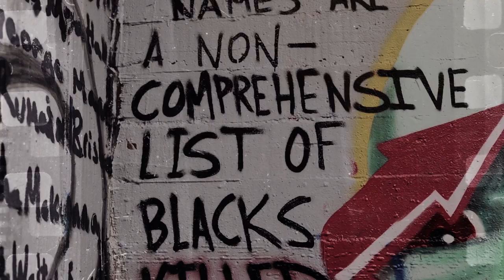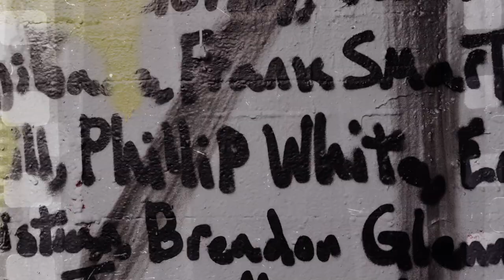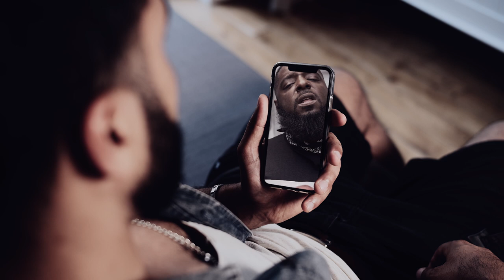Love & War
🎬 We are thrilled to share our latest collaboration with Júnot - the music video "Love & War." This project was a labor of love, and we couldn't have done it without Júnot's incredible talent and vision. Together, we created a piece that we believe will make a difference in the world, shedding light on the struggles of Black lives and the systemic racism we all face as a community and nation. We're excited to continue partnering with clients like Júnot to create powerful, impactful content. 🤝

🤔 ABOUT GRANDRYZE PRODUCTIONS 😃

GrandRYZE Productions is one of the leading video production companies in the industry. Our passion for creating captivating and impactful content sets us apart. Our highly skilled and creative team works tirelessly to bring your vision to life.

Whether it's a commercial, short film, or event coverage, we guarantee to deliver top-notch quality and leave a lasting impression on your audience. So, if you're looking for the most significant video production experience, look no further than GrandRYZE Productions.